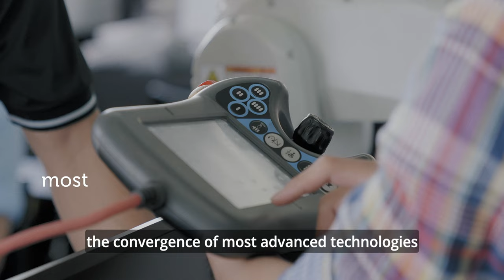WCEAM 2023 Introduction video | RMIT Vietnam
The 17th World Congress on Engineering Asset Management (WCEAM) themed: “Industry 4.0, Digital Transformation, Society 5.0 and beyond” will be held in Ho Chi Minh City, Vietnam from 18-20 October 2023.

This year’s congress is hosted and organised by the International Society of Engineering Asset Management (ISEAM), RMIT University in Vietnam and the Asset Institute.